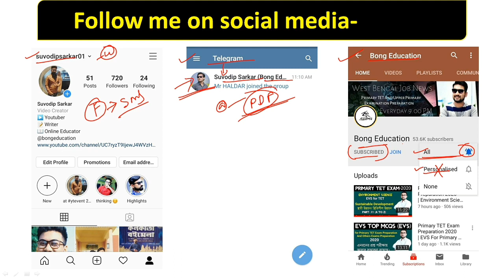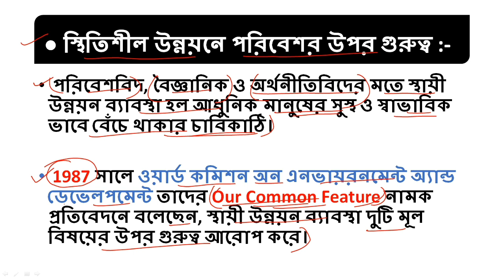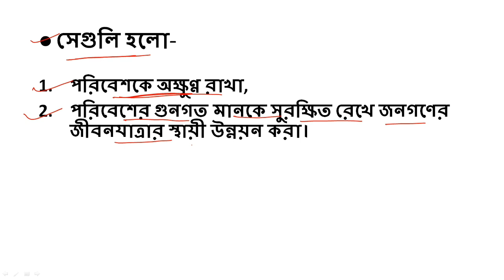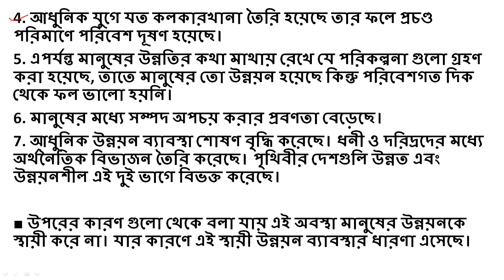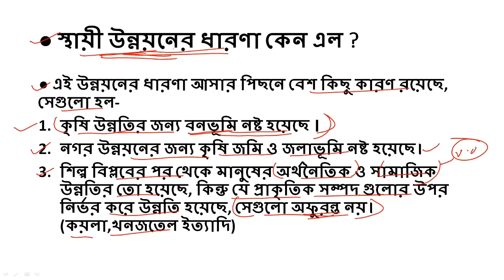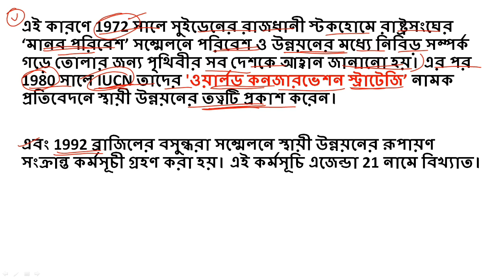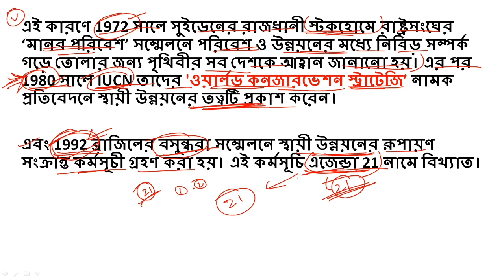Primary TET Exam Preparation 2020 | স্থায়ী উন্নয়ন Part- 02 | EVS for TET Exam | Bong Education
Helpline - 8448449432 Primary TET Exam Preparation 2020 | স্থায়ী উন্নয়ন Part  02 | EVS for TET Exam | Bong Education

Sustainable development has been defined in many ways, but the most frequently quoted definition is from Our Common Future, also known as the Brundtland Report: "Sustainable development is development that meets the needs of the present without compromising the ability of future generations to meet their own needs."

🔴 প্রাইমারি টেট পরীক্ষা 2020 র প্রস্তুতি ক্লাস (Primary  TET Exam Preparation 2020) :-

Your Queries-
• What is an example of sustainable development?
• What is the importance of sustainable development?
• What are the 17 sustainable development goals?
• What is the meaning of sustainable development goals?
evs mcq questions pdf in bengali
environmental studies in bengali
environmental science for wb tet
environment science for wb primary tet exam
environmental studies notes in bengali pdf
environmental studies for primary tet pdf
environmental science questions and answers pdf
environmental quiz in bengali
wb primary tet practice book
wb tet qustion paper
wb tet previous year question paper
wb tet previous year question paper pfd
wb tet qustion paper 2015